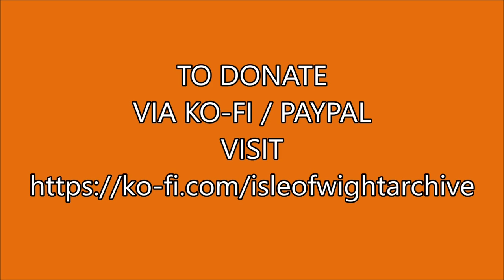SS carbon - shipwrecked tug - compton bay - isle of wight